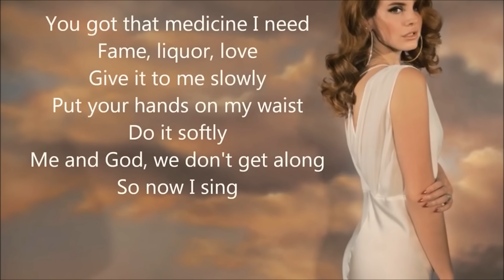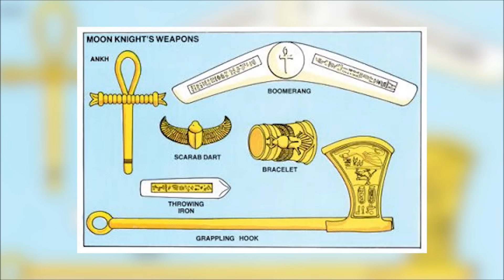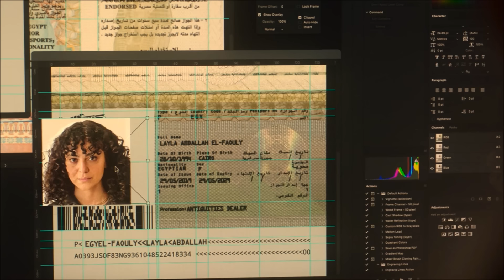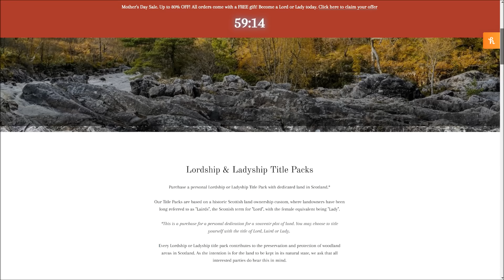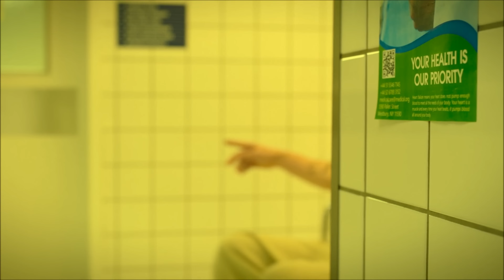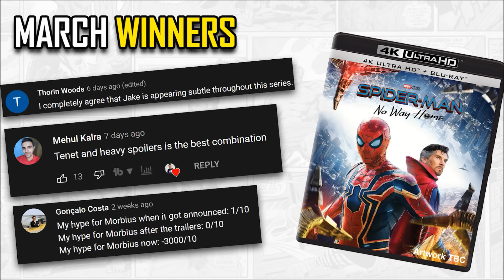MOON KNIGHT Episode 6 Breakdown & Ending Explained Spoiler Review | Easter Eggs & Things You Missed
MOON KNIGHT Episode 6 Breakdown & Ending Explained Spoiler Review | Easter Eggs & Things You Missed. We review, recap and explain episode 6 episode of Moon Knight on Disney Plus. This contains easter eggs, theories, spoilers and a breakdown of the events and behind-the-scenes leaks on the Marvel property. We also discuss the Khonshu, Moon Knight's History in the comics, Jake Lockley Ammit and Arthur Harrow.

/* SOCIAL MEDIA */

/* VIDEO INFORMATION */

You can try to resist try to hide from my fist, but you know, but you know that you, can't fight the Moon Knight. Welcome to the Heavy Spoilers show, we are now at the end of Moon Knight and throughout this video we're gonna be breaking down all of Episode 6. It's filled with easter eggs, comic callbacks and we also wanna talk about the rumours of what could be happening next.

Full spoilers ahead and I know it's early so if you haven't checked it out then check out now. If you've been following the channel through the breakdowns then I'd really appreciate the thumbs up this one last time and make sure you subscribe so you don't miss our doctor strange breakdown.

With that out the way, thanks for clicking this, now let's get into Moon Knight Episode 6.

Ok so first off I wanna talk about how this entire journey throughout the season was actually foreshadowed all the way back in Episode 1. Steven's fishtank contained a number of items in it and now knowing what we know these have pretty much set up the entire series. There was the pyramid of Gisa from episode 3, then a journey into a head for episode 4 which could be Duat, the ship in episode 5, followed by the temple of Khonshu and lastly the gates of Osiris.

Really great foreshadowing and this series has been filled with it also in regards to the Moon. Throughout, everytime it's appeared we've had different phases of it and this all comes to a head in the entry when we get Arthur and Moon Knight having their final showdown in front of a full one.

The episode is titled Gods and Monsters which has a lot of meanings. This phrase has been used in a tonne of things including a Lana Del Rey song and also a 1998 movie starring Ian Mckellan. This followed the director of the Bride and Bride of Frankenstein in his last days before his death. He watched his life slipping away before him, realising it was the end. In the Lana Del Rey song Gods are the people we worship such as celebrities and public figures with the monsters being drugs, temptation and evil.

Here it feels a lot more literal with the Gods being the figureheads and the monsters being what both Harrow and Marc were turned into in being their avatars. Harrow of course was formerly Khonshu's and he has spent the series in many ways repenting because of what the God made him do and also because he enjoyed it.

Come the end of the episode he's tied up in hospital with Ammit bound to him and this is why Khonshu orders his murder so that the god is finally gone.

Now the episode opens fittingly with the song The End by Earl Grant which recounts the closing of a chapter but how love perserves past this and that it doesn't really end.